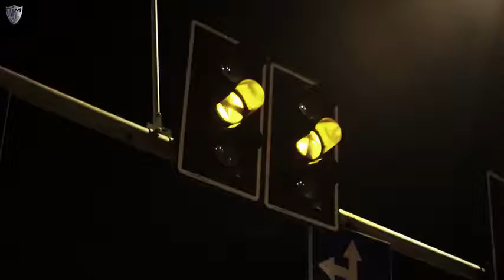Ozlig - DARKNESS _ Models _ BMW Showtime